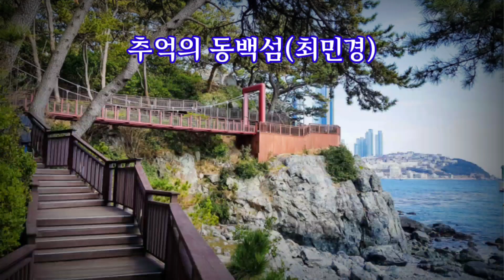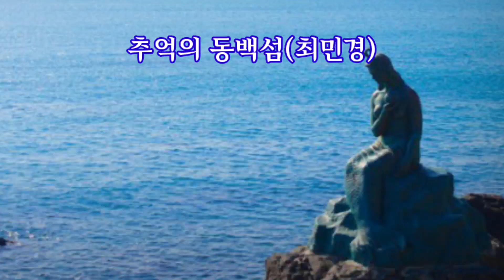[부산] 추억의 동백섬(최민경 - 가사자막)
잊을 수 없는 해운대 동백섬
사랑했던 추억의 동백섬
다정히 손잡고 사랑을 맹세한
우리의 사랑 잊을 수가 없어요
파도가 부딪히는 해운대 동백섬
우리 사랑 잊을 수가 없어요
그날 밤 그 추억 사랑을 불태웠던

갈매기 날아드는 해운대 동백섬